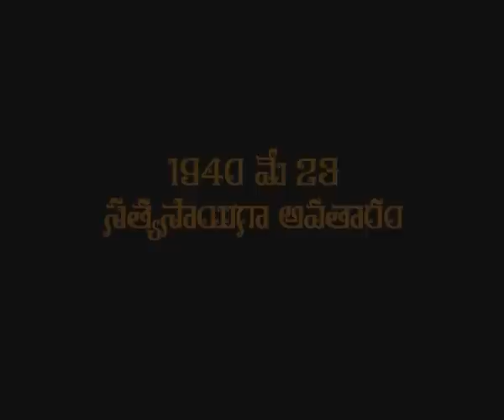satya sai baba